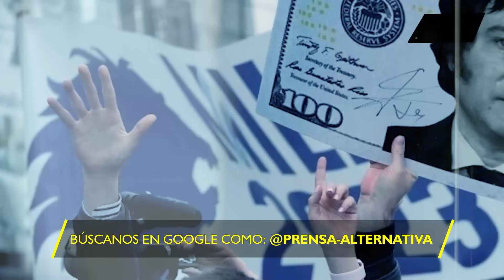AMLO le cierra la puerta en la cara a Milei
El presidente mexicano aseguró que, si Milei llegara a visitar México, no tiene previsto reunirse con él, ya que no tienen puntos en común para un encuentro bilateral.

Director General: Juan José del Castillo - El Jota
Jefe de Prensa: Enzo Anchante REV100001JP01
Jefe de Redacción: Nancy Vargas REV10001JR
Redactor: Maylin Pariguán

Org
REF02JR4
L03
E01
mar2024PA

Info0
Pr1
RA4001
Loc3
Edt1